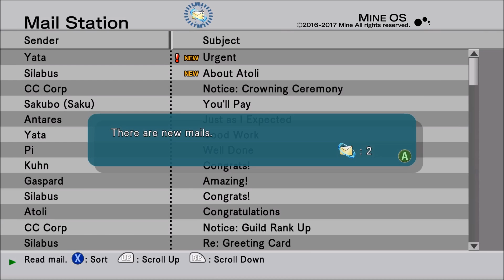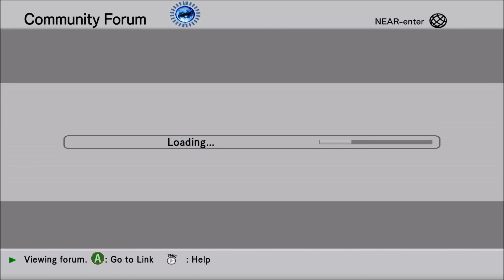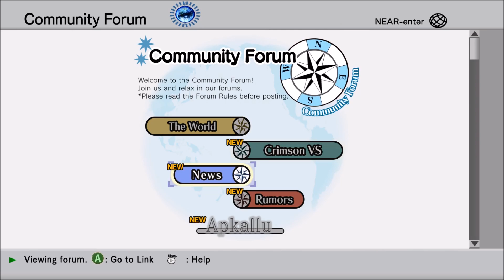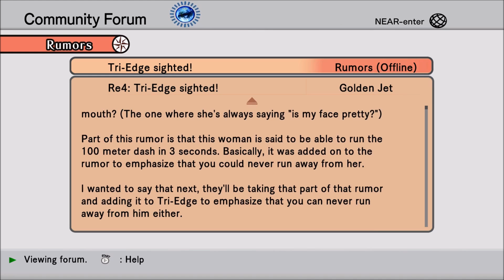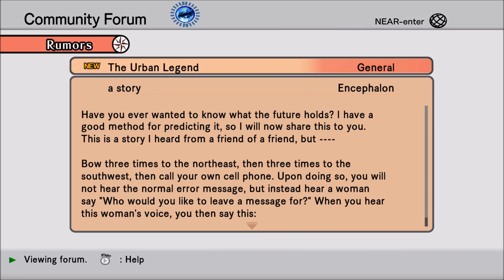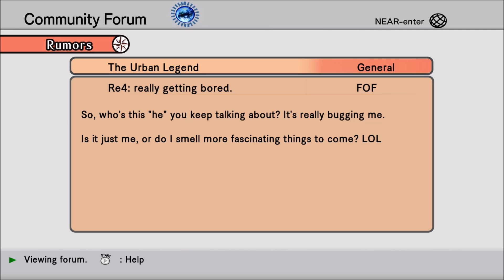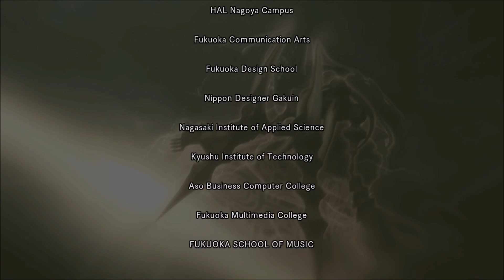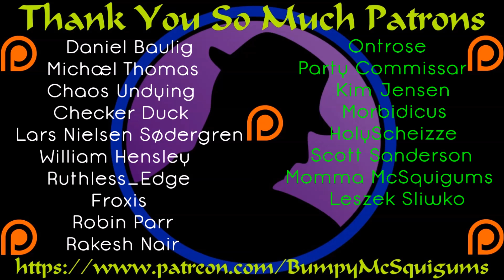Let's Play .hack//G.U. Last Recode - Part 36 - Face Off With Tri-Edge!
*Note*  There WILL be more of part one of this series, even though the storyline has technically ended.  There are things to do before we start the second part, after the main story of part 1.  :)

We'll be catching up on the lore through reading more messages and such in the next episode as well as some questing.  Atoli decides to go and find Tri-Edge herself to prove herself to Haseo.  We get there in time, but...do we really?  Time to face Tri-Edge!

Let's Play .hack//G.U. Last Recode!  I played the original .hack game that released on the PS 2 nearly 15 years ago.  I was a big fan and even ended up playing the next in that series.  I eventually lost track of the series, but when I saw this, I knew I had to have it.  This takes the second trilogy, the .hack//G.U. trilogy, restores and remasters it, and adds a fourth volume to the story.  I get to fall in love with a forgotten series from my childhood that I loved, all over again.  :D  I hope you enjoy the ride!